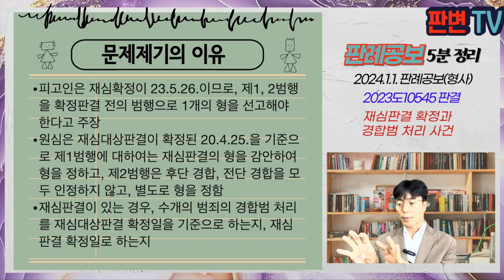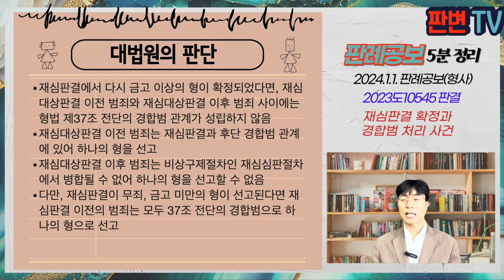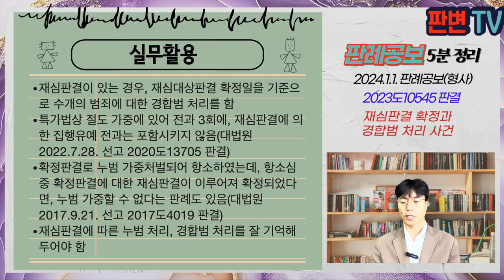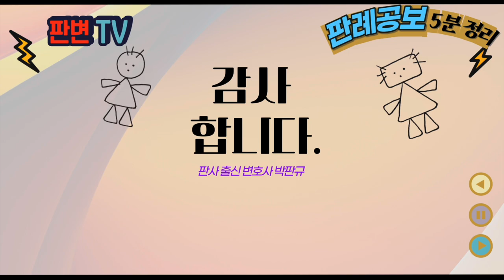재심판결 확정과 경합범 처리 사건 [24.1.1.자 판례공보(형사)]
재심판결 확정과 경합범 처리 사건
별 4개

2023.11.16. 선고  2023도10545 판결
마약류관리에관한법률위반(향정)

상고기각

피고인은 19.12.21. 음주운전을 함
피고인은 20.4.17. 징역 1년, 집행유예 2년의 유죄판결을 받아, 20.4.25. 확정됨
헌법재판소는 21.11.25. 도로교통법 제148조의2 제1항 “제44조 제1항을 2회 이상 위반한 사람” 부분을 위헌결정함(책임과 형벌  간의 비례원칙 위반)
피고인은 재심을 청구하여 23.5.18. 징역 1년, 집행유예 2년의 유죄판결이 선고되어, 23.5.26. 확정됨
피고인은 19.10. 필로폰 투약(제1범행), 20.5.11.자 필로폰 투약(제2범행)으로 기소됨

피고인은 재심확정이 23.5.26.이므로, 제1, 2범행을 확정판결 전의 범행으로 1개의 형을 선고해야 한다고 주장
원심은 재심대상판결이 확정된 20.4.25.을 기준으로 제1범행에 대하여는 재심판결의 형을 감안하여 형을 정하고, 제2범행은 후단 경합, 전단 경합을 모두 인정하지 않고, 별도로 형을 정함
재심판결이 있는 경우, 수개의 범죄의 경합범 처리를 재심대상판결 확정일을 기준으로 하는지, 재심판결 확정일로 하는지

재심판결에서 다시 금고 이상의 형이 확정되었다면, 재심대상판결 이전 범죄와 재심대상판결 이후 범죄 사이에는 형법 제37조 전단의 경합범 관계가 성립하지 않음
재심대상판결 이전 범죄는 재심판결과 후단 경합범 관계에 있어 하나의 형을 선고
재심대상판결 이후 범죄는 비상구제절차인 재심심판절차에서 병합될 수 없어 하나의 형을 선고할 수 없음
다만, 재심판결이 무죄, 금고 미만의 형이 선고된다면 재심판결 이전의 범죄는 모두 37조 전단의 경합범으로 하나의 형으로 선고

실무활용
재심판결이 있는 경우, 재심대상판결 확정일을 기준으로 수개의 범죄에 대한 경합범 처리를 함
특가법상 절도 가중에 있어 전과 3회에, 재심판결에 의한 집행유예 전과는 포함시키지 않음(대법원 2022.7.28. 선고 2020도13705 판결)
확정판결로 누범 가중처벌되어 항소하였는데, 항소심 중 확정판결에 대한 재심판결이 이루어져 확정되었다면, 누범 가중할 수 없다는 판례도 있음(대법원 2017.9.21. 선고 2017도4019 판결)
재심판결에 따른 누범 처리, 경합범 처리를 잘 기억해 두어야 함